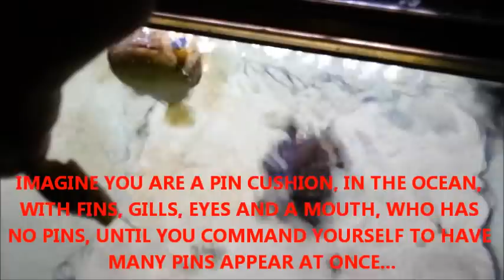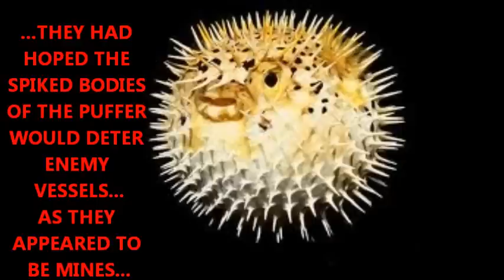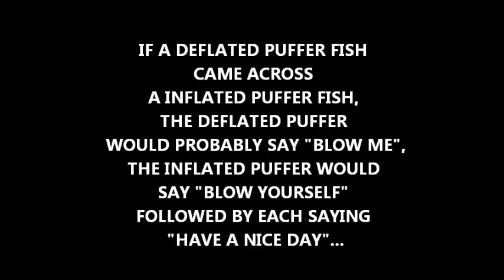FACT ATTACK - PUFFER FISH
In the Spirit of ZeFranks "True Facts" series...check it out, hilarious!!!..a video about puffer fish.  Imagine the voice from True Facts vids doing the voice over hahaha!  These facts are similar to what you might see on Wikipedia, so read up on it LOL!  Not to be Taken Seriously :)

Using No Royalty Music from YouTube:
Theater of the Damned Outro Andrew Scott Foust